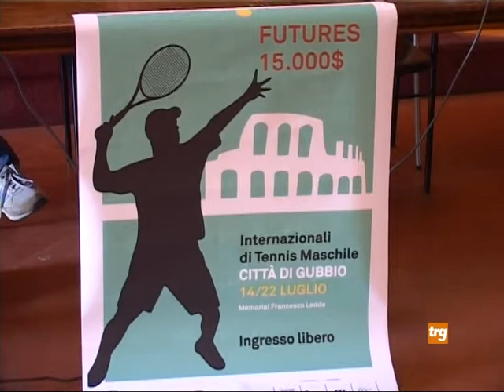presentazione torneo tennis